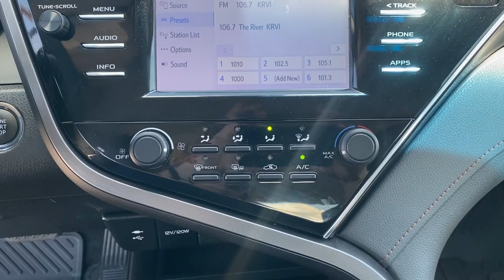2018 Toyota Camry Springfield, Branson, Republic, Ozark, Nixa, MO PO81090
Ruby Flare Pearl Used 2018 Toyota Camry available in Springfield, Missouri at Napleton AutoWerks Springfield. Servicing the Branson, Republic, Ozark, Nixa, MO area.

This 2018 Toyota Camry LE is offered to you for sale by Napleton Autowerks of Missouri. This vehicle is loaded with great features plus it comes with the CARFAX BuyBack Guarantee. Outstanding fuel economy and sleek styling are two great reasons to consider this Toyota Camry. In addition to being well-cared for this Toyota Camry has very low mileage making it a rare find. Just what youve been looking for. With quality in mind this vehicle is the perfect addition to take home.